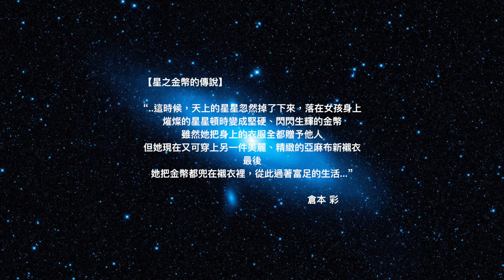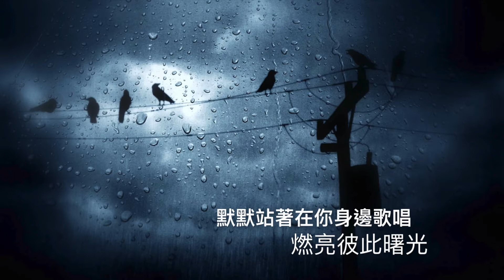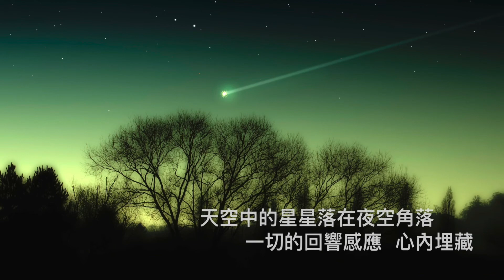[完全版!] 星之金幣 (酒井法子『続・星の金貨』主題曲) 粵語版MV 鏡のドレス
(有見Youtube已准許Post全首版本，特別上載，與喜歡法子和《星の金貨2》的朋友分享一下！)

〖解説〗這是我第一次以純寫歌詞的角色發表創作，希望將一些自己鍾情的外語歌曲寫成粵語版本，以Cover形式在此分享，請多多指教！也特別多謝動人演繹的Polly。此劇1997年在香港ATV首播時大受歡迎 (港譯：等你說愛我2)，國小的同學也對酒井法子飾演的聾啞女主角倉本彩為之著迷 (笑)，相信也是不少人的90年代集體回憶。這歌我嘗試以劇中女主角的角度去寫，錄音前也有與歌者討論該如何去唱，希望大家喜歡，也歡迎留言給我意見：）

『続・星の金貨』
出演：酒井法子／大沢たかお／竹野内豊／沢村一樹／戸田菜穂（制作：日本電視台）

《星之金幣》 (日劇『続・星の金貨』主題歌-粵語版)
【港譯：星之金幣2／等你說愛我2】
日文原歌：酒井法子 - 鏡のドレス
作曲：宇佐元恭一
改編詞：Raymond沐生
編曲：土方隆行
主唱：Polly Ng

告別了往昔的道路
願明日路沒有風與霜
銀河上那顆星蘊藏
無限心底幻想

看著你憂傷的臉上
飄泊中沒太多理想
漆黑的世界　只得我倆
沉寂再一次擴張

現實未盡願望避於世外
只因身邊的聲音沒喝采
他溫馨的歌聲實在未可替代
這愛海同翻滾過　不斷沉沒

這份愛遠景得絕路
是旁人從自我的構想
默默站著在你身邊歌唱
燃亮彼此曙光

再沒法走出這段路
是緣份或太多妄想
空虛的世界　只得我倆
未盡我心裡所想

這刻終於分開未感意外
可惜身邊淒清偏沒法改
天空中的星星落在夜空角落
一切的回響感應　心內埋藏

仍然沒法洗我憂傷

只因身邊的聲音偏沒喝采
他溫馨的　歌聲未可替代
這愛海曾一起掠過　不改變

【更多Cover Project影片】
日本電影 『在世界中心呼喚愛』主題歌粵語版「窮盡一生的愛」：